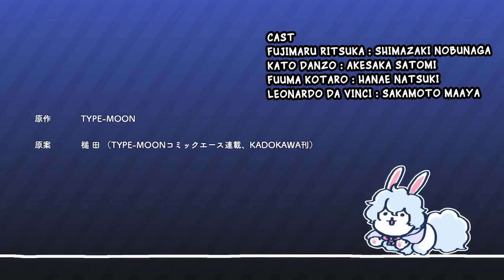[FUJIMARU RITSUKA DOESN'T GET IT] SHORT ANIME EP24 The Cause fo Karakuri Failure is... ENGLISH SUB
これは収益化されていないファン翻訳です

Fujimaru Ritsuka, Kato Danzo and Fuuma Kotarou has been being surruonded by enemy

Danzo is decided to relaesing her Noble phantasm but

It seems there some failuure in her Karakuri
藤丸立香は加藤段蔵と風魔小太郎と一緒に敵に囲まれている

自身の判断で、段蔵は宝具を開放する、だが

彼女のからくりはなんか不具合がある、どうしよう？

Cast
Fujimaru Ritsuka : Shimazaki Nobunaga　島崎信長
Kato Danzo : Akesaka Satomi 明坂聡美
Fuuma Kotaro : Hanae Natsuki 花江夏樹
Leonardo da Vinci : Sakamoto Maaya 坂本真綾